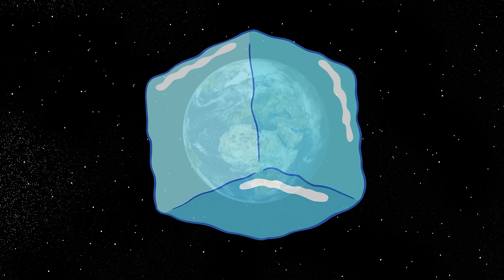SpongeBob Characters Eating TOO MUCH FOOD for 30 Minutes Straight 😱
Let's check out 15 times characters in SpongeBob SquarePants showed no self-control and ate TOO MUCH FOOD! From the irresistible Krabby Patty to other Bikini Bottom delicacies, these moments are sure to make you hungry! Just be careful not to end up like Squidward, who learned the hard way how overeating can have... explosive consequences... 😳